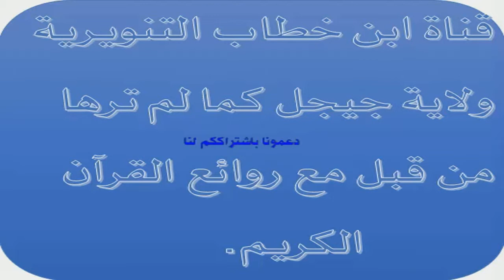روائع طبيعة ولاية جيجل ممزوجة بلوحة قرآنية من سورة الفرقان بصوت عذب شجي.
ملاحظة/تجدون القرآن الكريم منزوع لأن أحد الاوباش طلب ملكية القرآن مع ان ابراهيم العسيري رتل هذه السورة اكثرمن 30 سنة ...اصبحوا يتاجرون حتى في القرآن الكريم...المشكل واين. ان لي دارلي طلب الحقوق غير معروف وحاولت الدخول على موقعه فلم اجد و المشكل الثالث ان سبب الطلب باطل جدا فهو يطالب بشيء آخر تماما وهو شريط للشيخ الالباني و اليوتيوب راح حط اشعار من دون البحث عن مدى علاقة درس للشيخ مع القرآن الكريم..الله المستعان
طلب/ممكن أحد يرسلنا قرآن كريم مافيهش ملكية.
عندما تجتمع الطبيعة  الساحرة  بالقرآن  العظيم ينتج مزيج هائل من الدواء الطبيعي للعقل الانساني  والروح الانسانية ولنا في بلدنا مثل جميل عن روعة الطبيعة وجمال الصوت.